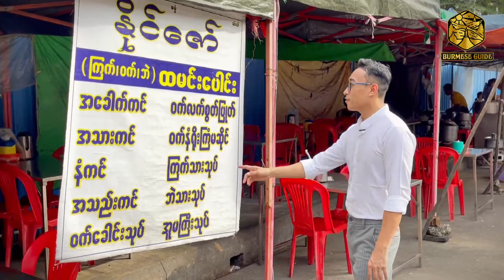၁၂ နှစ်ကျော် သက်တမ်းရှိပြီ ဖြစ်တဲ့ “ ကိုနိုင်ဇော် ထမင်းပေါင်း “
၁၂ နှစ်ကျော် သက်တမ်းရှိပြီ ဖြစ်တဲ့
   ၄၆ လမ်း ၊ မူလလက်ဟောင်း “ ကိုနိုင်ဇော် ထမင်းပေါင်း “